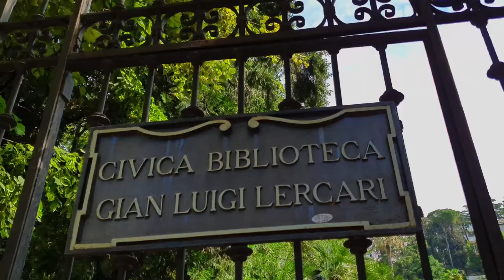VBlog Villa Imperiale Genova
Ciao! amici, visto la mia poca presenza nel postare video, vi invito a visitare con me la Villa  Imperiale a Genova, il video non è di ottima qualità, girato un po in fretta, ma spero lo troviate divertente.
Vi saluto a presto!